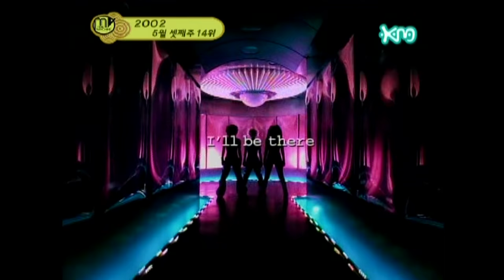SWI.T (스위티) - I'll Be There (MV)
~HD (Bou Enhanced)~.
On KM. (2002)
So if any of you remember, I had this uploaded
on my Bou819 account.
But I had to edit it a lot because the original audio
was out of sync badly. xD
But now that I got me some good programs to edit,
this time it has the original audio, and it's in sync.
Plus this time I am bringing it to you all in Enhanced
HD.
So for those who don't know, Swi.T was YG Ent.'s first
girl group ever, and had member's Ahn Nai Young,
Sung Mi Hyun, & of course the lovely Lee Eun Ju.
Their group name Swi.T stands for Songs Will Tell.
They were pretty popular back then, but the group
broke up due to family problems, and one of them
moving to the U.S.
Leaving only Eun Ju, and of course she stayed
in YG, and later in 2006 came back as part of the
group Moo Ga Dang along with, Song Baek Kyung
from 1TYM, Prhyme from Soul Food, and Kim Woo Geun
from Bounce.
So yeah that's basically it, Eun Ju has been featured in
some songs from other YG artists, like for Big Bang's
song "Shake It" back in their 2007 album, and also for
Ji Eun's "선택" song from her 1st Album 'Rain'.
With Moo Ga Dang they released "Play, Just Play" in 2006,
and "OAO" in 2007, which supposedly was going to be
Big Bang's song, but Baek Kyung stole it or something,
but playfully I guess. xD
& that was basically it, they never released anything else.
Swi.T released only one album, but had many songs,
another good song of theirs is "On & On".
Alright I think that pretty much says things about Eun Ju,
and a bit about Swi.T.
I will be re-uploading a lot of my old school K-Pop vids,
Plus more, and I will be bringing most in HD. ;)
Enjoy & Comment! =D